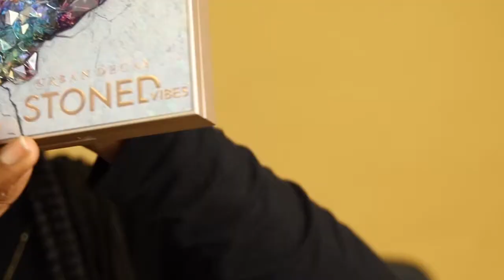Maquillage visage naturel, maquillage des yeux en couleur!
Hello les amies! Contente de vous retrouver aujourd'hui pour un maquillage tout en douceur, naturel avec en PRIME un maquillage des yeux qui ne passe pas inaperçu super facile à réaliser. Que 2 couleurs de fards à paupières, un spray à fixer le maquillage et le tour est joué. Merci à Gabbie de m'avoir assistée.

Voici le lien vers la page Instagram de la talentueuse Gabbie

** Produits Mentionnés

Sérum de beauté Fuilde Soyeux de GUCCI
Fluide de beauté fini naturel GUCCI
Crayon ultrafin et brosse pour les sourcils MVP FENTY BEAUTY
Mascara Upswing Full Volume BITE BEAUTY
Poudre libre fixatrice translucide LAURA MERCIER
Gel pommade volumisant pour sourcils Brow 1980 MERIT
Baume illuminateur Day Glow MERIT
Base de teint et fixateur en vaporisateur Fix Magic Radiance MAC
Cheek Gelee CHANTECAILLE
Palette de fards à paupières Stoned Vibes ( couleur Tigers Eyes ) URBAN DECAY
Gloss Bomb FENTY BEAUTY

** Pour toute question ou demande

+++ CODE RABAIS +++

Vitruvi: vitruviXpetiteandbold

Uber : josianek7ue ( premier transport gratuit )

About Josiane

Josiane is an entrepreneur and a freelance content creator & curator. Her brand aspires to deliver authentic and captivating visuals that tell a story. Passionate about photography, design and travel, Josiane's creative process is fueled by her roots and desire to empower others while leaving a legacy.

She launched her digital platform PETITE & BOLD in 2015 and has been creating content with a singular aesthetic.

"She is clothed in strength & dignity and she laughs without fear of the future" Proverbs 31:25

Certains produits peuvent être des produits reçus gratuitement. Si c’est le cas , je le mentionne. Cela ne change en rien les avis que j’émets sur ma chaîne.